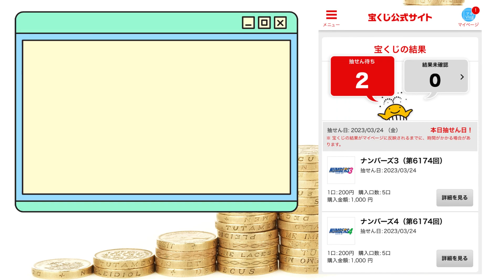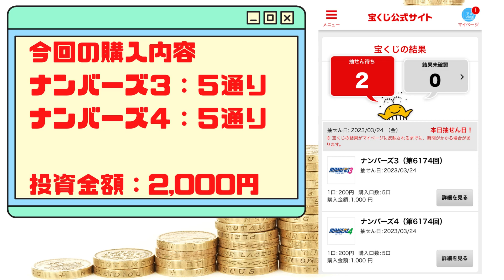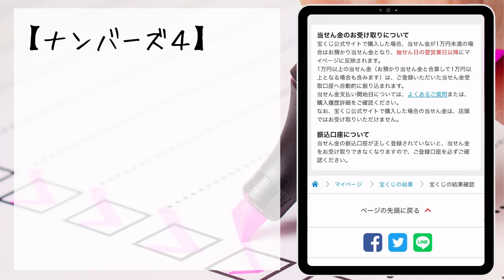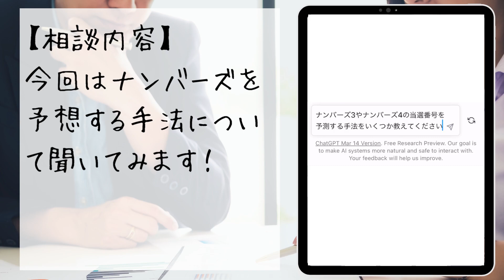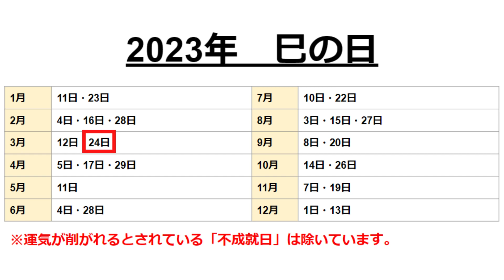【ナンバーズ3・4】巳の日にAI(ChatGPT)が予想した数字でナンバーズに挑戦！！！【第11回 2023年3月24日】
AI（ChatGPT）に予想してもらった宝くじを開運日に買うと当たるのか検証する他力本願極まりない動画です。

【購入場所】
ネット上で購入